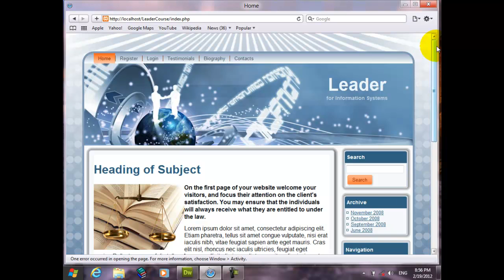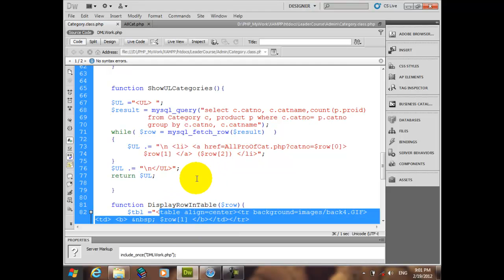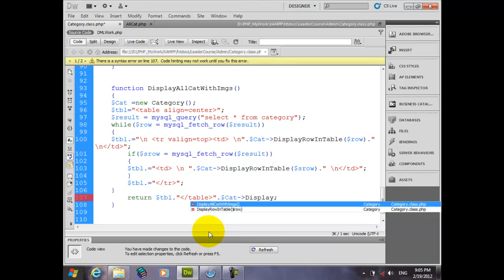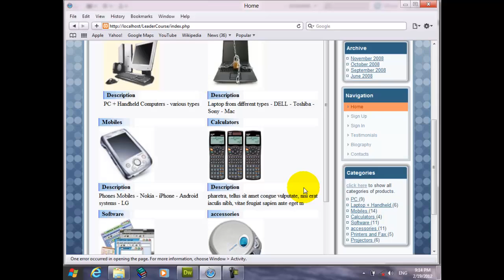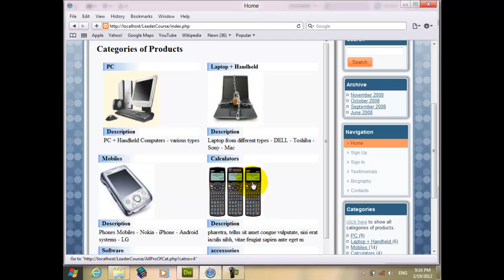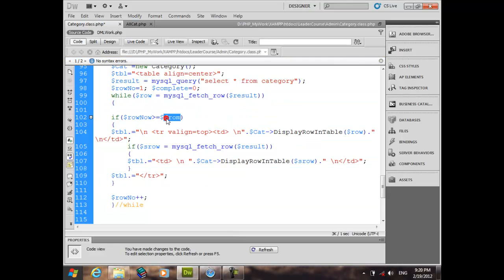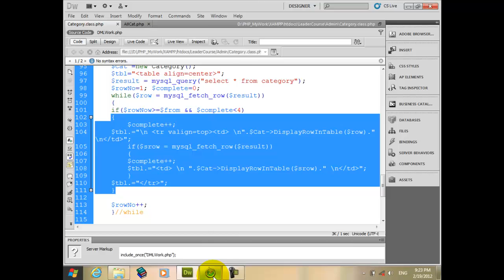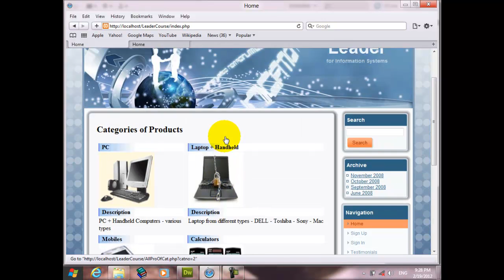9 3 Display Categories Of Products in Tables with Pager important Users Service Product Catalog